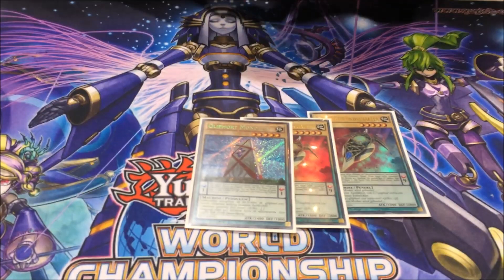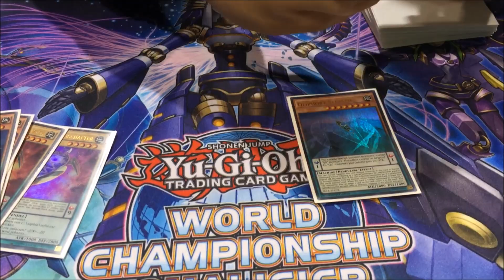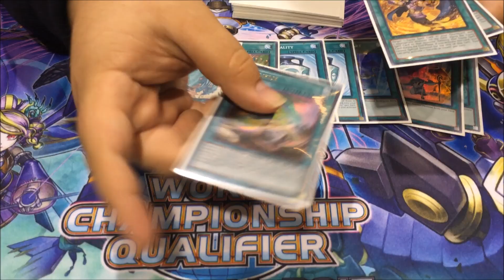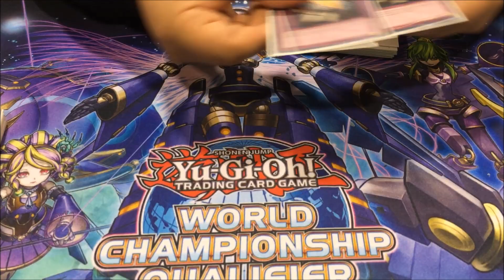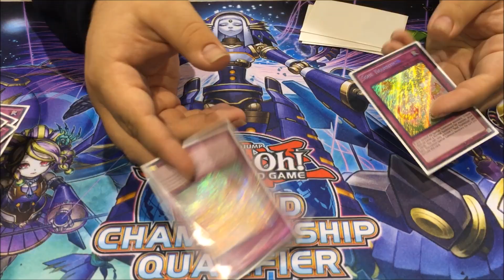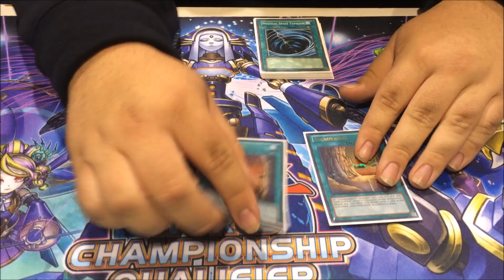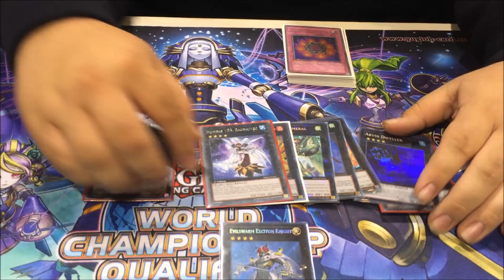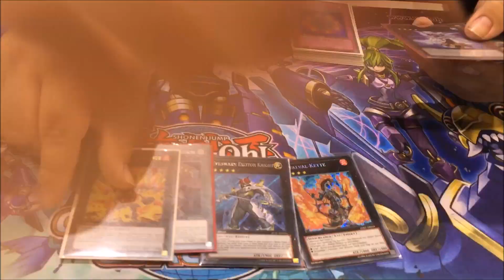Top 8 Regionals-San Jose, CA-7th Place(intch95) Yu-Gi-Oh!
If you'd like to have better content and video quality, please help to fund my channel by donating to help support channel growth in terms of getting better software, equipment, editing, and traveling to events to participate and get more LIVE coverage. Being a college student full-time and trying to help my family with my mother recently losing her job makes it burdensome to get the necessary funds to play this game competitively (cards, traveling). I don't expect many of you to even consider donating to help out, but to those who do, I Thank you; you will be recognized and appreciated.

XBOX LIVE GAMERTAG: intch95
NINTENDO DS FRIEND CODE: 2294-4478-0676
DUELING NETWORK: intch95
EBAY STORE

SHOUTOUTS: